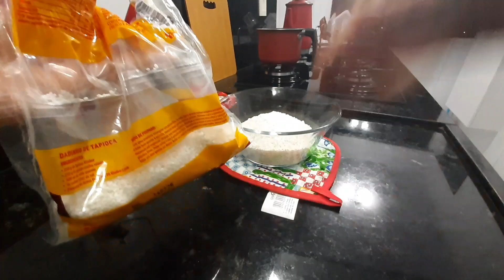como fazer bolo de tapioca de caroço granulada sem fermento fácil de+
simples rápido pra fazer ficar uma verdadeira delícia pra tomar um CAFÉZINHO o melhor bolo de tapioca granulada que eu ja fiz!!!

SE ESCREVER NO CANAL ATIVA O SINO PRA RECEBER OS VÍDEOS QUANDO EU POSTAR

SE GOSTO DEIXA SEU LAIK 👍 👍 👍 👍

RECEITA FÁCIL

2 XICARA DE 200ML DE TAPIOCA GRANULADA

250ML DE ÁGUA PRA IDRATAR

1 PITADA DE SAL

2 COLHERES DE SOPA DE MARGARINA

4 COLHERES DE SOPA DE COCO RALADO

3 COLHERES DE SOPA DE LEITE EM PÓ

100MIL DE ÁGUA

MEIA XICARA DE 200ML DE AÇÚCAR

2 OVOS

FORNO 230GRAUS 40MINUTOS A 50 MINUTOS

QUER MI SEGUIR NO ISTAGRAN AP101 FRACIS SOUZA ❤

e-mail pra parceria souzasantosfrancislane@gmail. com